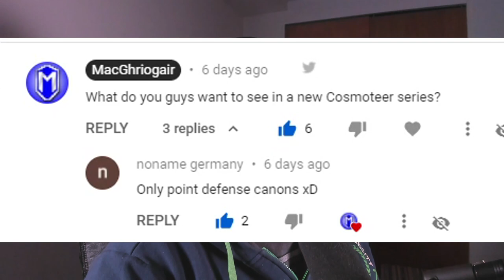Cosmoteer - The Ultimate Defensive Weapon - Defensive Weapons Challenge - Modded Let's Play - Ep 1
Welcome to a brand new Cosmoteer series! In this let's play Cosmoteer series, we'll be doing a Defensive Weapons Only challenge. Cosmoteer has a lot of different weapons for us to choose from, but in this challenge series, we are not allowed to use any of them. The only weapons that we are allowed using for our ships, are the weapons listed under defence. One of the weapons that I'll be focusing on in this Cosmoteer let's play video, is the flak battery. Unlike regular cannons, the flak battery can fire at nearly any projectile that tries to harm our ship, while also dealing a good amount of damage. This Cosmoteer series will be a modded series, because I like mods.

You guys know what to do if you like the video! 😁👍

TITLE: Cosmoteer: Starship Architect & Commander
GENRE: Indie, Simulation, Strategy, Early Access
DEVELOPER: Walternate Realities
PUBLISHER: Walternate Realities
RELEASE DATE: ETA Late 2020 or Early 2021

Cosmoteer is a starship design, simulation, and battle game. Design a fleet of ships by placing individual modules including weapons, shields, engines, and hallways. Battle A.I. starships to earn bounties or test your design skills against other players. A dynamic crew and combat simulation makes every design decision important and interesting. Cosmoteer is currently still in development and is available for free, for the time being.

The ultimate starship designer, powered by a deep game simulation: Design a fleet of ships by placing individual modules including weapons, shields, engines, and hallways. Battle A.I. starships to earn bounties or test your design skills against other players.